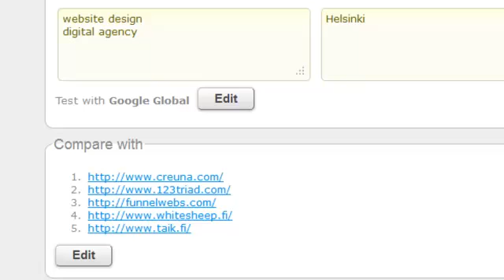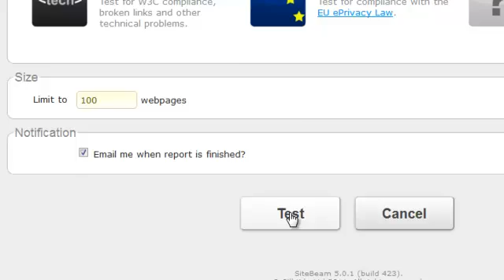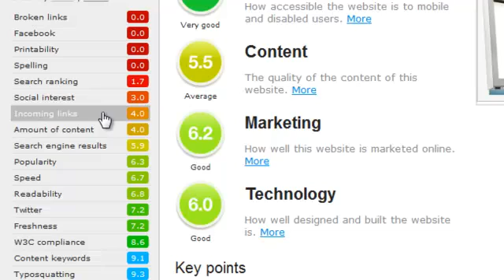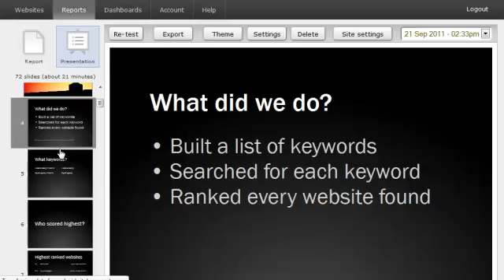How to use SiteBeam to test a website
A detailed walkthrough showing how to use SiteBeam to test a website, and showing the results.